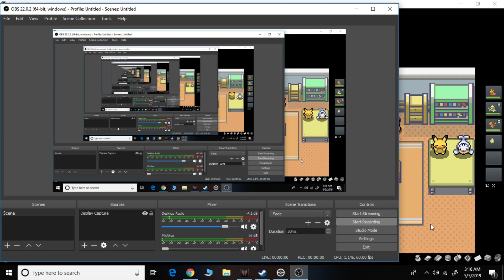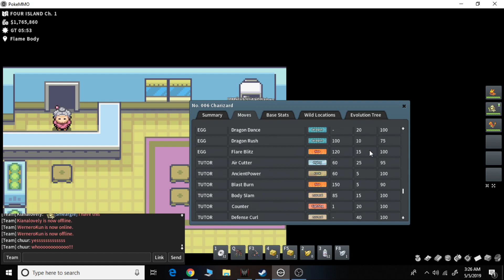POKEMMO - Breeding a Shiny Charmander!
got lucky!